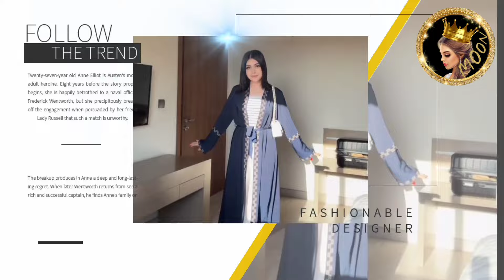سارة الورع تنهار لانا محمد لطشت حكي عليهم 😱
لانا محمد  عم تلطشلهم الحكي سارة الورع تنهار وتبكي

شكرا كثير لدعمكم ومحبتكم🙏❤ وتعليقاتكم الحلوة ما بتعرفوا اديش بكون مبسوطة☺ وانا عم شوف كل 🧐 تعليقاتكم✍️ والله كثير فخورة فيكم وكمان بتعطوني طاقة اني استمر❤🎞🎥